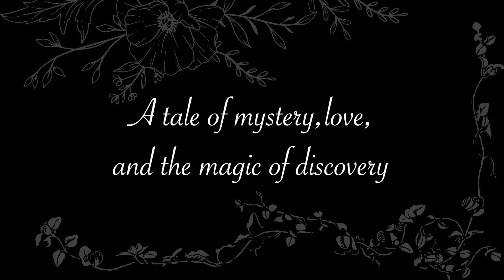The Rhino Keeper by Jillian Forsberg (book teaser)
Based on the true story of a Dutch sea captain who traveled with an Indian rhinoceros called Clara across 18th century Europe, THE RHINO KEEPER evokes both the thrill of discovery in the archives and the wonder felt by a world in which no European had seen a living rhinoceros.

History Through Fiction is an independent press publishing high quality fiction that is rooted in accurate and detailed historical research. Our YouTube channel features author introductions, book teasers and trailers, audiobook excerpts, and more!